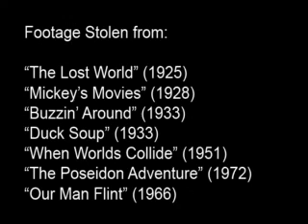The Lost World (2008)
This film is made up of clips from old Hollywood movies and the soundtrack is made up from 1970's disco hits. Add them all up and you've got a film about global climate change.  This version is much better visually than the first version I uploaded on Youtube.  I hope you enjoy it.